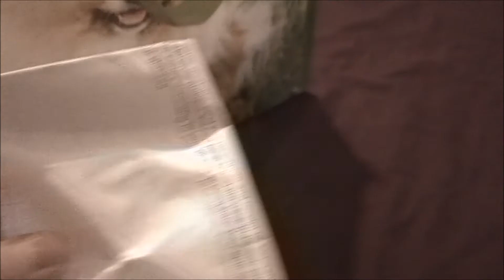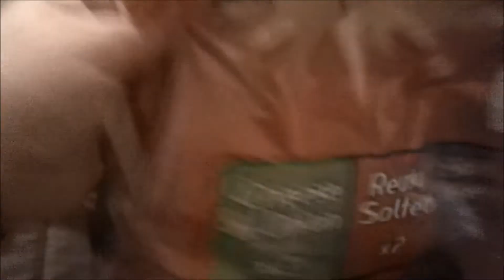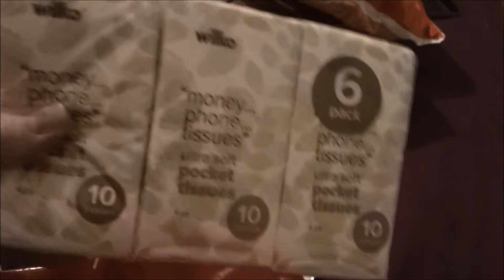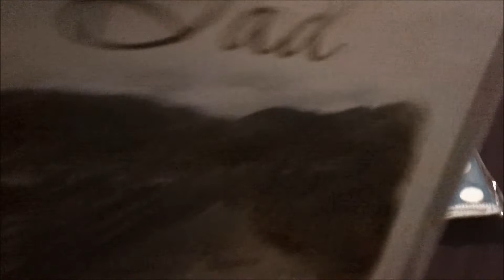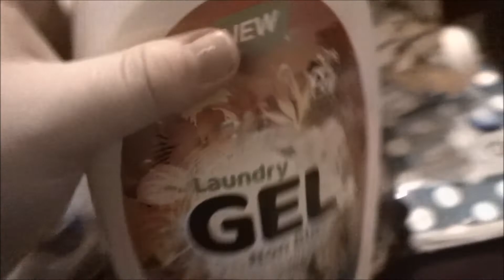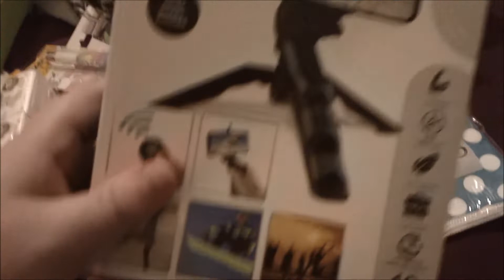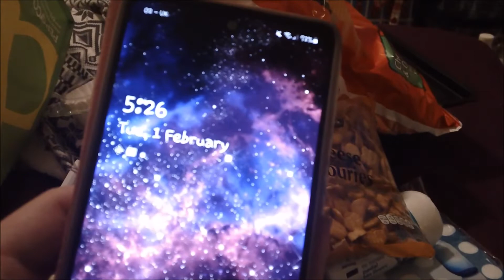Haul #39 - Home Bargains, Wilkos, Poundland